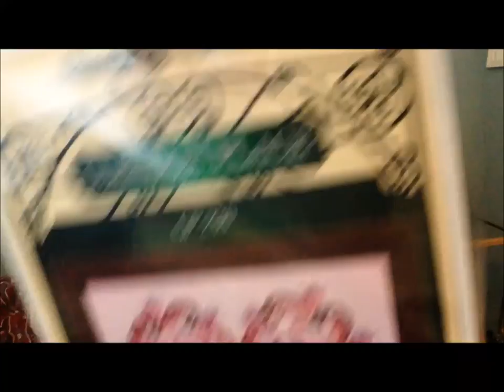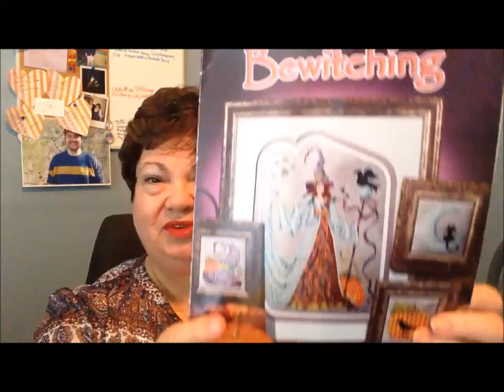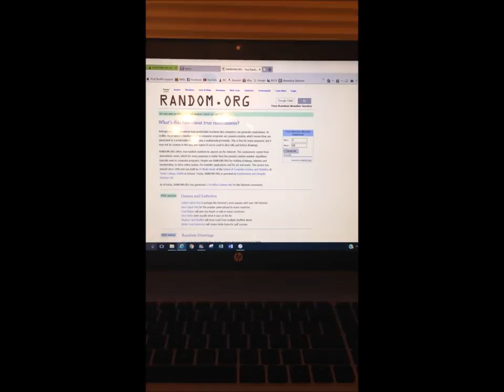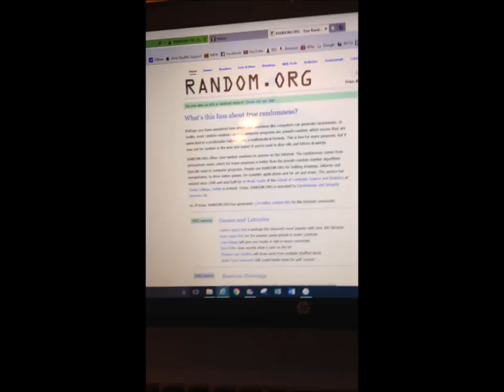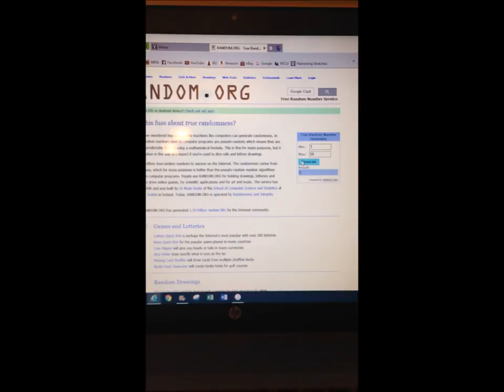Episode 46 WIP's and Redrawing for Second Pass the Stash Winner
Description - Mid September Update
Wips Shown Include:
  Nantucket Rose, design by Mirabilia
  Ashley's Garden, design by Mirabilia
  Bewitching, design by Stoney Creek

Pass the Stash Reference: Children's Garden, Butternut Road Pattern, Marilyn Leavett-Imblum, Designer

Nantucket Rose SAL - Please note that this Facebook Event was established without the intent of needing approvals for posts.  I have been notified by some that their posts are going straight to Admin for Approval.  I have attempted to edit the posting to ensure this isn't required; however, it appears my personal Facebook settings are overriding the event since it is tied to my personal page.  I'm sorry for any inconvenience, so if you post and I don't see the request for approval right away, feel free to email me at the email address above and let me know.  I'm approval all I see as soon as I see them.